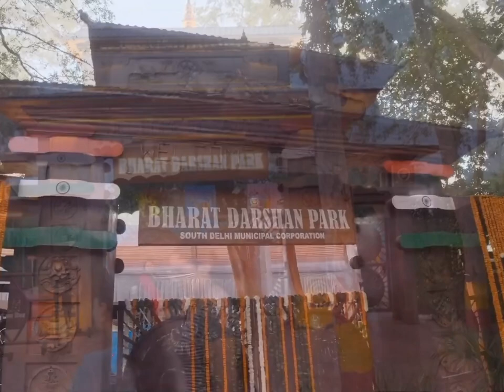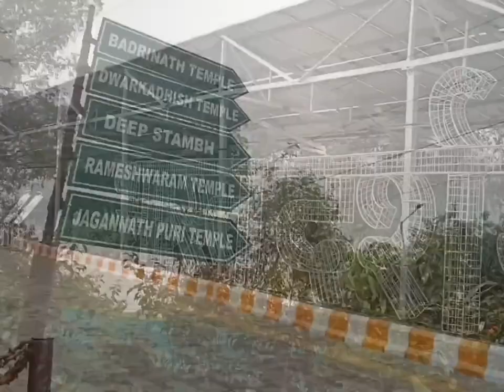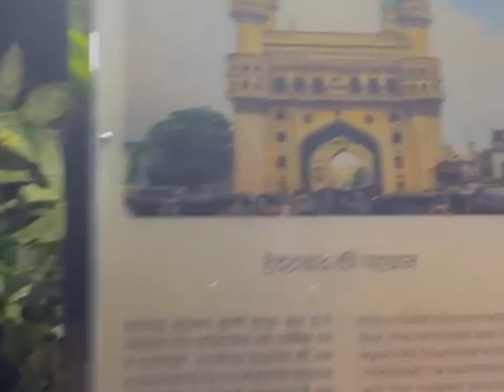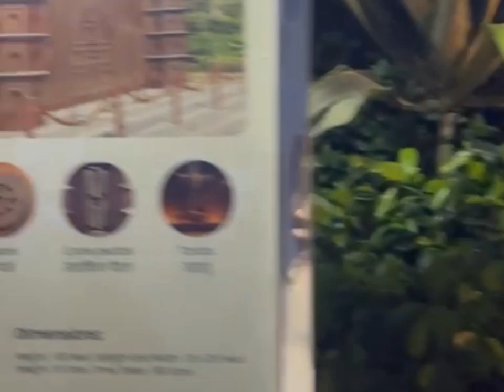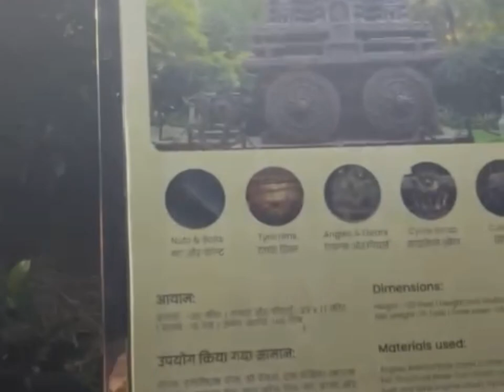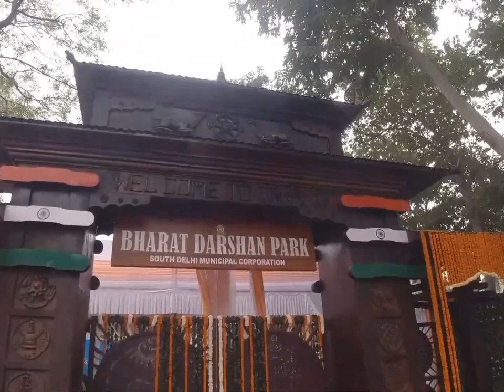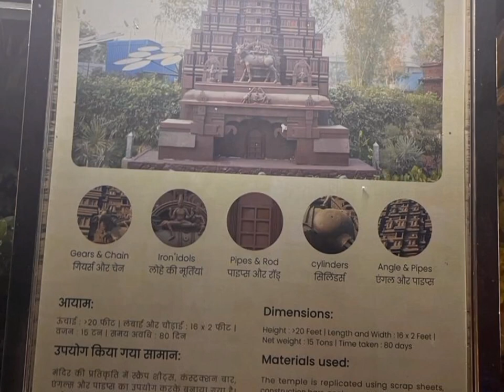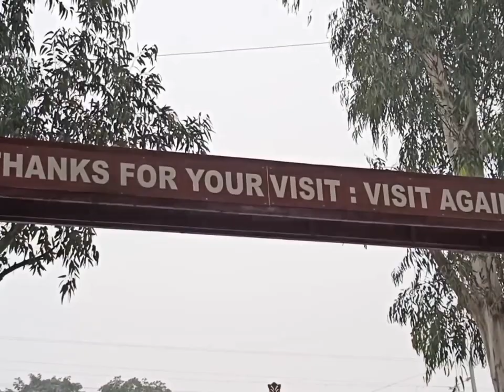Bharat Darshan, Punjabi Bagh, Delhi || Day and night view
Bharat Darshan Park is recently opened on 26th December 2021. This park is located in Punjabi Bagh Delhi and can be an awesome attraction for Delhiites. Bharat National Park consists of 21 replicas for famous monuments , temples and more which are made up of waste material. The monuments of Bharat Darshan Park are made using waste junk, old vehicles, fans, iron rods, nut bolts etc. This park is built at an estimated cost of 20 crores rupees & spread in over 8.5 acres. There is a walking track of 1.5 km. Bharat Darshan Park Punjabi Bagh monuments looks even more beautiful at night

Ticket Charges:
Adults in Daytime 100 / Rs.150 Weekend
Children in Daytime (upto 12 years) 50
Adults in Evening 150
Children in Evening (upto 12 years) 75
Senior Citizen in Daytime (Above 60) 150
Senior Citizen in Evening (Above 60) 75
MCD School Students Entry Free
School Students 40 per Child / 90 per Adult

Location: Punjabi Bagh
Nearest Metro Station: Punjabi Bagh West

Keep motivating and do like the video and leave your valuable comment.